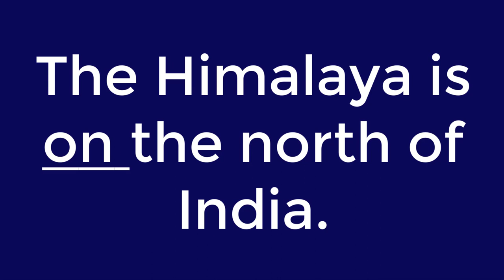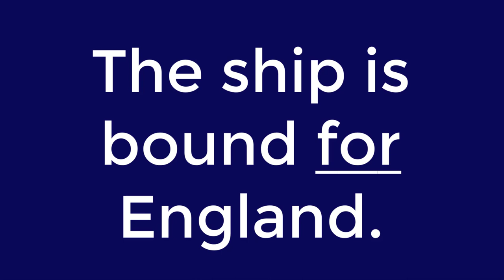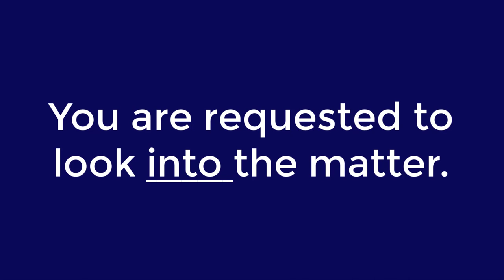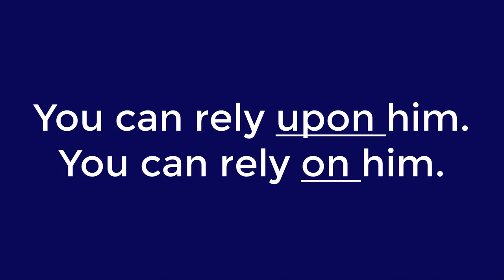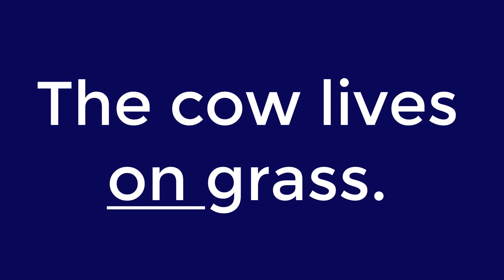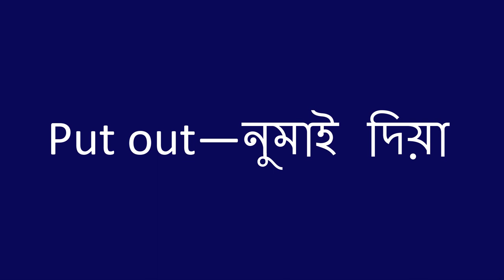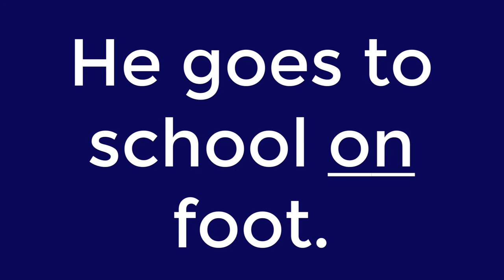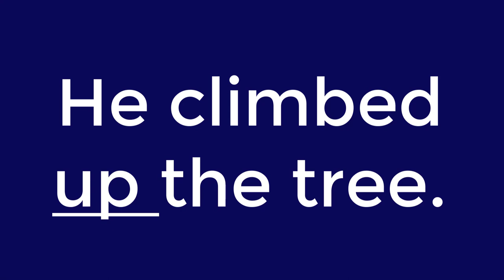Preposition Part 3 in Assamese. Must Watch Video for Preposition. Bidyalaya Axom